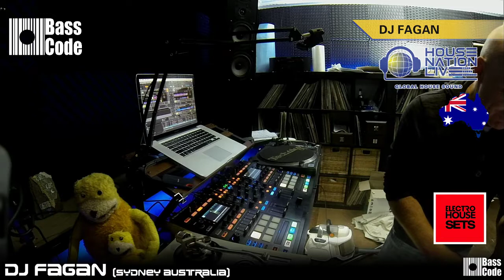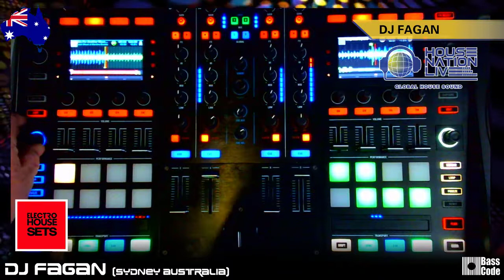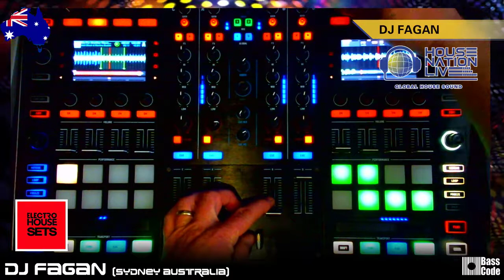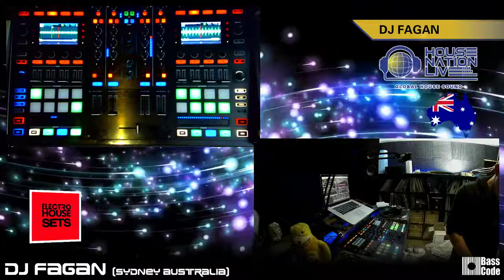Dj Fagan (SYD) show #26 House Nation Live Australia.mp3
Dj Fagan (SYD) show #26 House Nation Live Australia. Every Tuesday 7pm til 8pm Sydney Time Live. This week we pumped up the disco sound through the mix and had tracks from Romy Black, Rubber People and some of the best latest selections charting on Beatport and Traxsource.